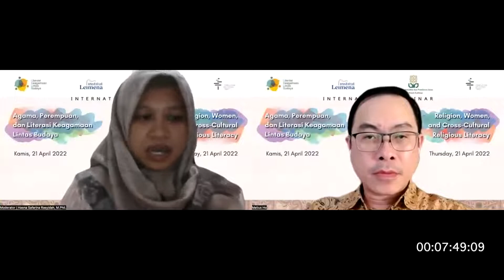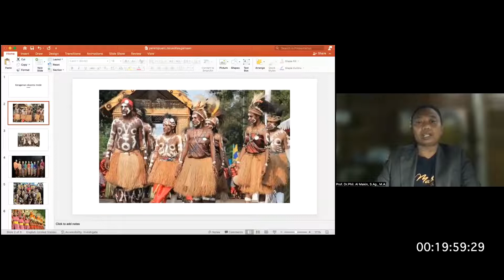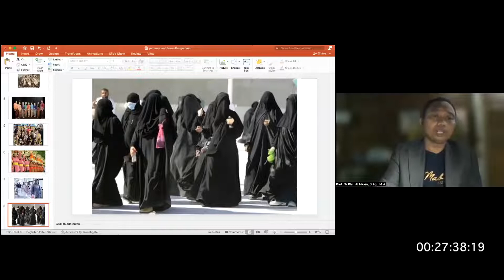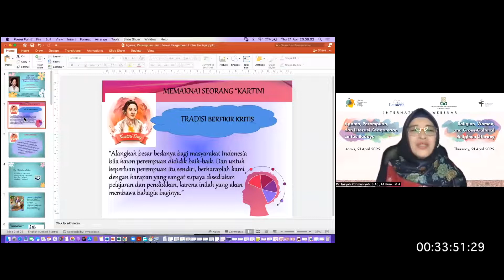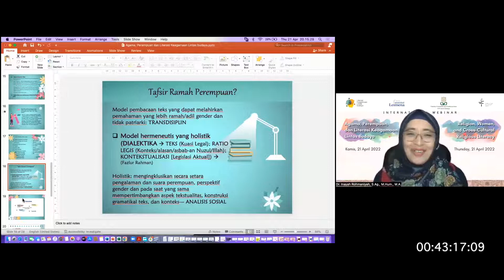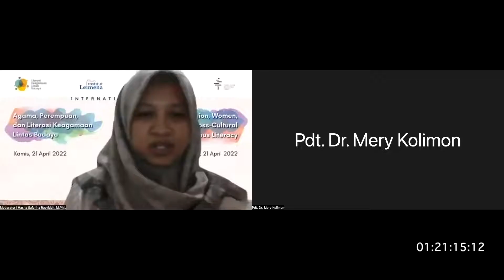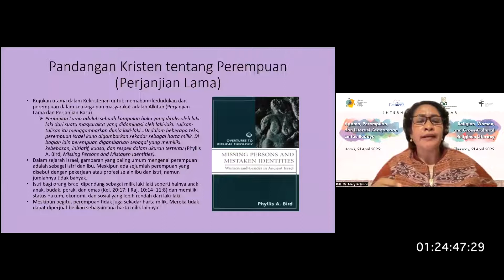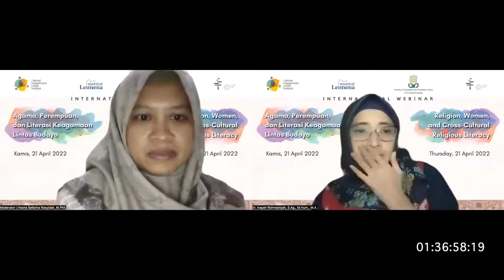Agama, Perempuan, dan Literasi Keagamaan Lintas Budaya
Webinar International seri Literasi Keagamaan Lintas Budaya ini diselenggarakan oleh Fakultas Ushuluddin dan Pemikiran Islam UIN Sunan Kalijaga dan Institut Leimena, pada Kamis, 21 April 2022.

Kata Sambutan:
• Matius Ho (Direktur Eksekutif, Institut Leimena)
Pembicara Kunci:
• Prof. Dr.Phil. Al Makin, S.Ag., M.A. (Rektor, UIN Sunan Kalijaga)

Narasumber:
• Dr. Inayah Rohmaniyah, S.Ag., M.Hum., MA (Dekan Fakultas Ushuluddin dan Pemikiran Islam, UIN Sunan Kalijaga)
• Prof. Katherine Marshall ( Vice President, G20 Interfaith Association dan Senior Fellow, Georgetown University)
• Dwi Rubiyanti Kholifah (General Secretary, Asian Muslim Action Network)
• Dr. Chris Seiple (Senior Research Fellow, University of Washington)
• Pdt. Dr. Mery L.Y. Kolimon (Ketua Majelis Sinode Gereja Masehi Injili di Timor)

Moderator:
Hasna Safarina Rasyidah (UIN Sunan Kalijaga)